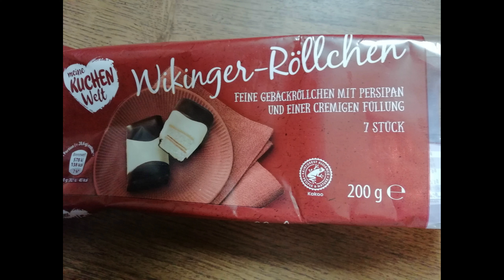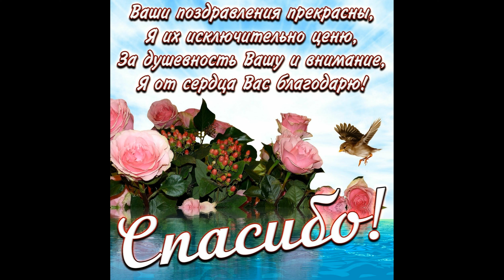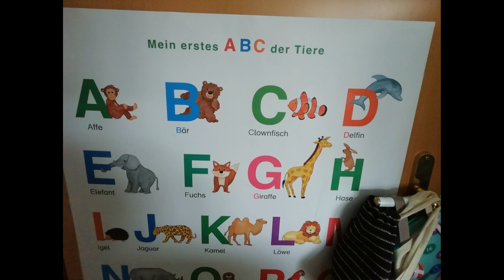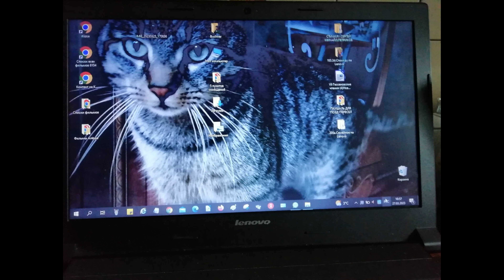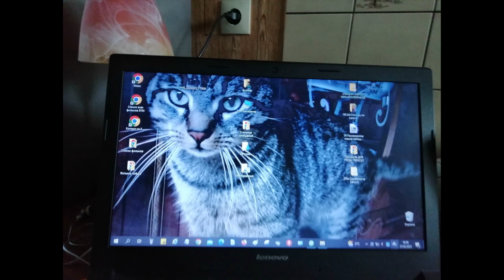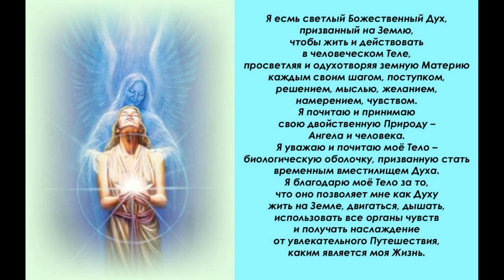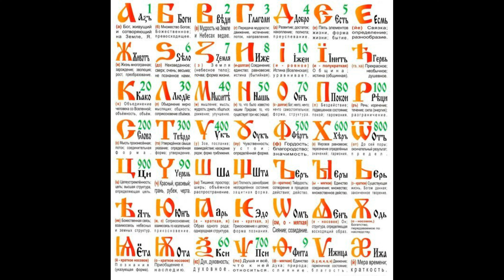606. Рассказ Сергикова 123 от 6.5.2023. Актуальная музыка. 2я ред.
606. Рассказ Сергикова 123 от 6.5.2023. Актуальная музыка. 2я ред.

"In two hundred, three hundred years, life on earth will be unimag beautiful, amazing. A person needs such a life, and if it does not exist yet, then he must anticipate it, wait, dream, prepare for it, he must see and know more for this than his grandfather and father saw and knew... And you complain that you know too much". (A.P. Chekhov "Three Sisters").

The author of the film (606; 28:05), story and music for it is Sergey Mikhailovich Petrikov (Sergius Buchner).

Film stories plan.

1) 00:00 op. 20230506_142358.m4a. Sergikov's story 123.
2)  4:43 op. 20230506_155317.m4a. (Instr.-ensemble musiс).
3) 11:21 op. 20230506_160017.m4a. (Instr.-ensemble musiс).
4) 13:49 op. 20230506_161448.m4a. (Instr.-ensemble musiс).
5) 16:05 op. 20230506_160302.m4a. (Instr.-ensemble musiс).
6) 19:44 op. 20230506_160058.m4a. (Instr.-ensemble musiс).         7
7) 23:50 op. С.Петриков "Горный Алтай".m4a. Исп. Татьяна и константин Петриковы.
8) 26:49 op. 20190430_153654.m4a. (Instr.-ensemble musiс).

In this film, its author is based on 1 of his own stories.

The film uses personal author's photos and videos of S.M. Petrikov (Sergius Buchner), photographs of his son Alexei Sergeevich Petrikov and photos from the free internet.